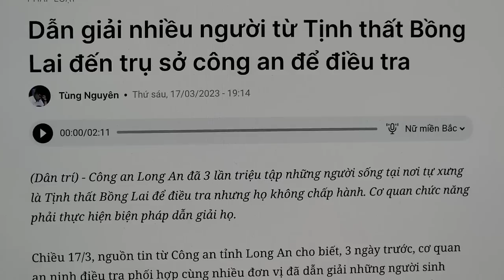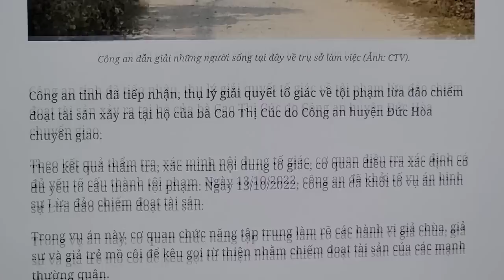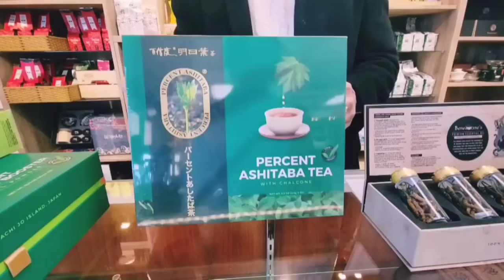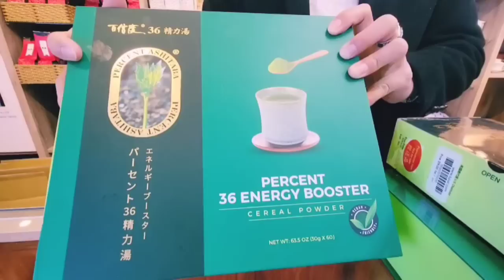Tin Nong': Có Chuyện Này Xảy Ra Sao?